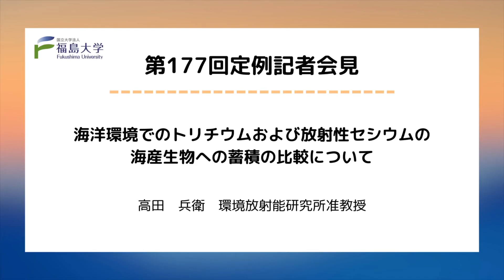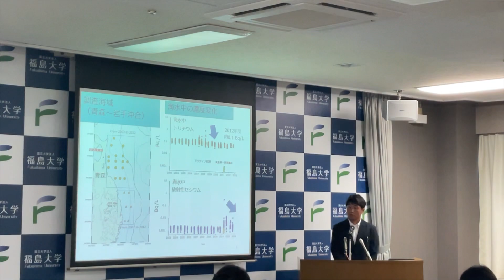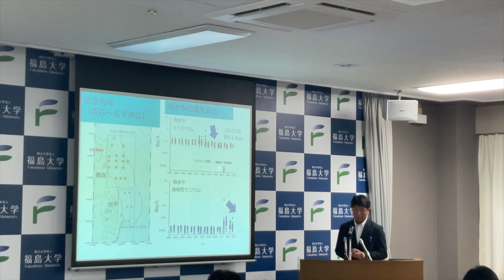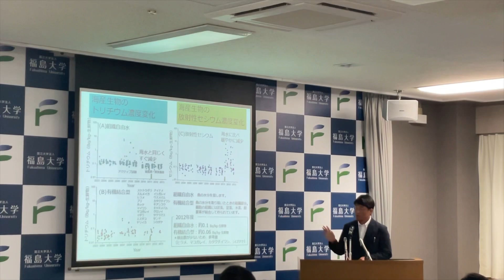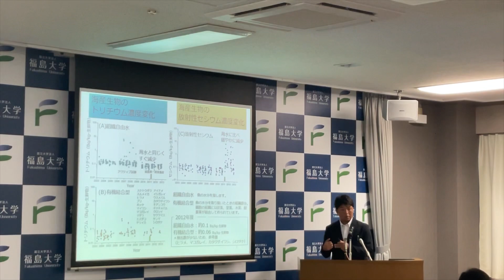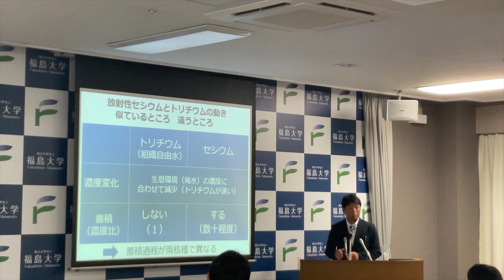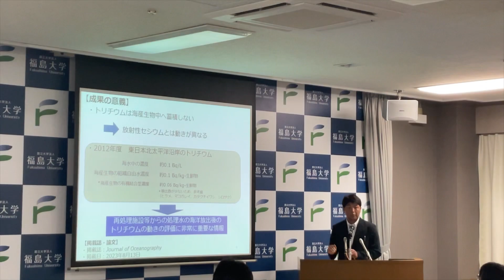【福島大学】第177回定例記者会見「海洋環境でのトリチウムおよび放射性セシウムの海産生物への蓄積の比較について」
福島大学(Fukushima University)

‹第177回定例記者会見›
海洋環境でのトリチウムおよび放射性セシウムの
海産生物への蓄積の比較について

発表者：高田　兵衛　環境放射能研究所准教授